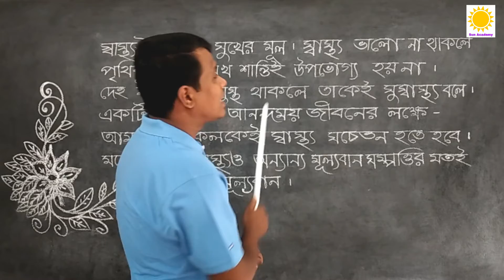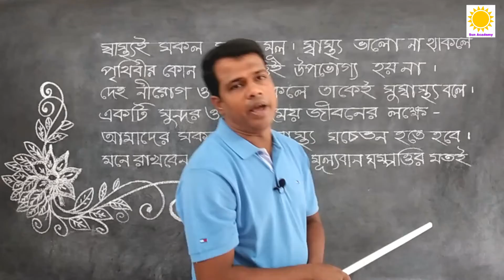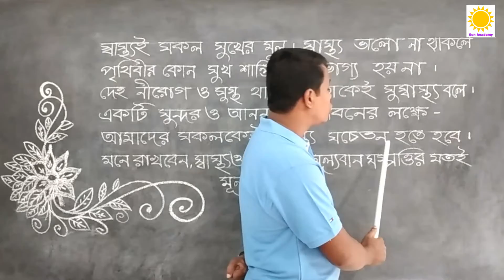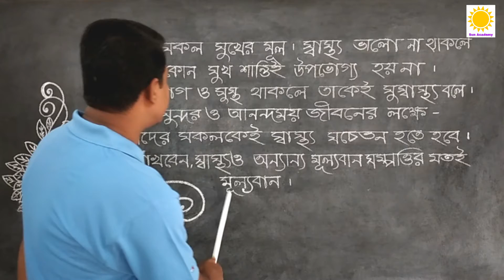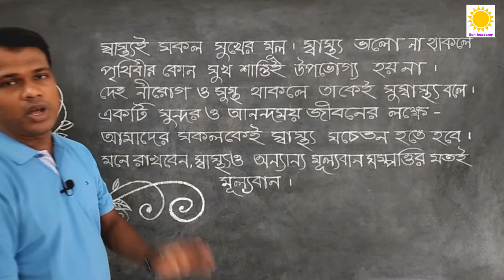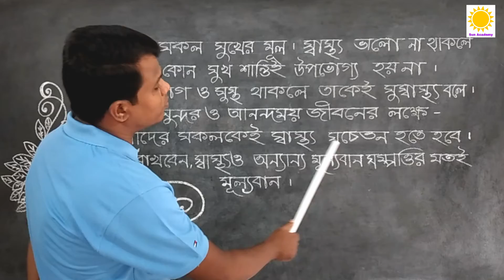পাঠ ৩৯, বানান করে বাংলা পড়া ,পর্ব-০৩ || বানান শিক্ষা || Bangla reading with spelling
বানান করে বাংলা পড়া ,পর্ব-০৬ || বানান শিক্ষা || Bangla reading with spelling
made with clear sound and right pronunciation.That make the video perfect for you.মোবাইল চালাতে পারেন কিন্তু বাংলা পড়তে লিখতে পারেন না, কিন্তু শিখতে চাচ্ছেন, এমন ভাই বোনরা কমেন্টে আপনাদের মতামত জানাবেন, চেষ্টা করবো আপনাদের উপকার করার জন্য এবং অবশ্যই আমার চ্যানেলটি সাবস্ক্রাইব করে সাথেই থাকবেন।